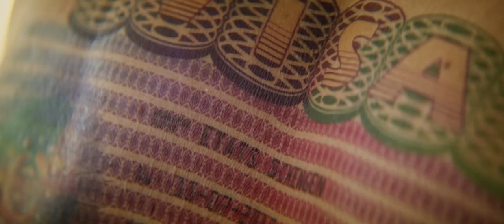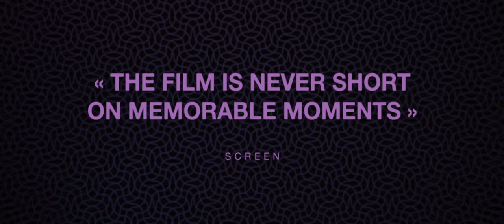The Man Who Sold His Skin Official Trailer (2021)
Sam Ali, a young sensitive and impulsive Syrian, left his country for Lebanon to escape the war. To be able to travel to Europe and live with the love of his life, he accepts to have his back tattooed by one of the World’s most sulfurous contemporary artist. Turning his own body into a prestigious piece of art, Sam will however come to realize that his decision might actually mean anything but freedom.

Director: Kaouther Ben Hania
Writers: Kaouther Ben Hania
Actors: Yahya Mahayni, Dea Liane, Koen de Bouw, Monica Bellucci, Darina Al Joundi, Christian Vadim, Wim Delvoye
Genre: Drama